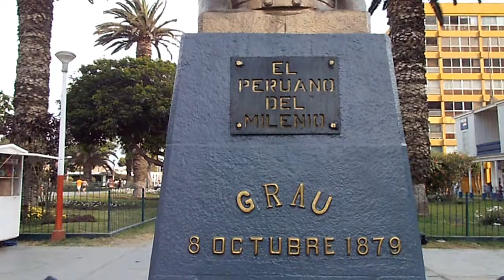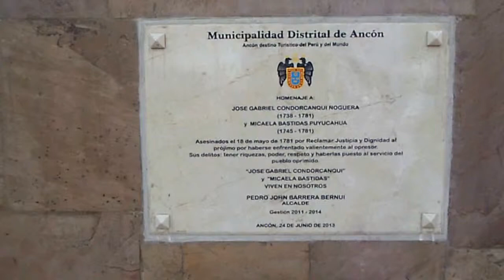MUNICIPALIDAD DE ANCÓN y SU PLAZA DE ARMAS, Lima-Perú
SOCIALIZANDO EL CONOCIMIENTO DE UNA MANERA GRATUITA, LIBRE y ACCESIBLE PARA TODOS: Se presenta un espacio muy acogedor, que es el inicio de todo el balneario de Ancón. Es inevitable, que todo visitante pase por este lugar. Es así que lo primero que hallará es una bien cuidada plaza, con numerosas bancas para descansar y disfrutar de su verdor. Asimismo podemos hallar, la parroquia de San Pedro y al otro lado, como dirigiéndonos hacia la playa, encontraremos, los monumentos dedicados a Miguel Grau y a los esposos Túpac Amaru y Micaela Bastidas. No nos olvidamos, por supuesto, del local municipal de este distrito, que se eleva a pocos metros de los monumentos mencionados.

LUGAR: Plaza de Armas de Ancón.
FECHA: Viernes, 3 de enero de 2014.
AUTOR: MAYMA QUISPE, Néstor René.